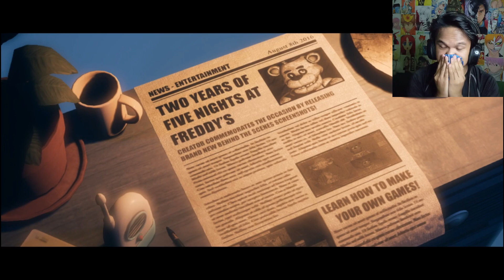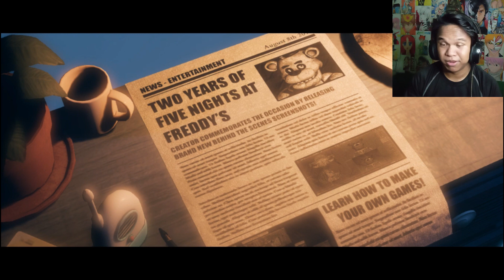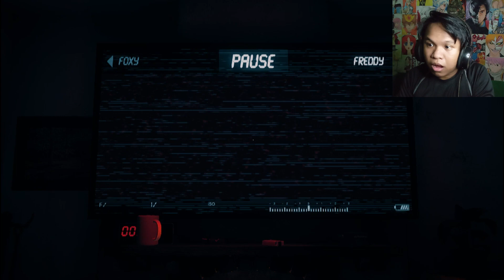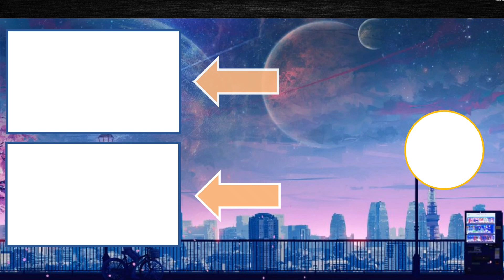The Joy of Creation: Story Mode | Living Room - Part 2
Hey Guys! My gameplay of The Joy of Creation Story Mode.